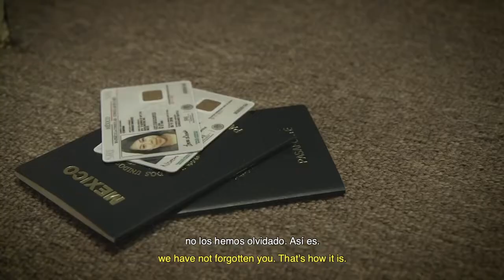FIRST TIME HOME FILM Trailer 1280x720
Thursday, Apr 14, 7:00 pm
FIRST TIME HOME is a film directed and shot by young people who are Indigenous Triqui, second-generation immigrants: Noemi Librado Sanchez, Heriberto Ventura, Esmirna Librado, and Esmeralda Ventura. This is their story, told as they wish to tell it. When the four cousins learned their grandfather in Mexico was gravely ill, they traveled from their immigrant communities in the Skagit Valley and Central California to their family's ancestral village in Oaxaca for the first time. The teenagers recorded video letters to share with their parents and other relatives in the U.S., who are farm-workers and have not seen their relatives in Mexico in over 15 years. Through a mixture of Spanish, Triqui, and English, they got to know their grandparents, aunts and uncles. In the midst of border politics and violence, the group of cousins forged a link across thousands of miles, developing a newfound pride in their indigenous immigrant identity and a new understanding of the meaning of family.